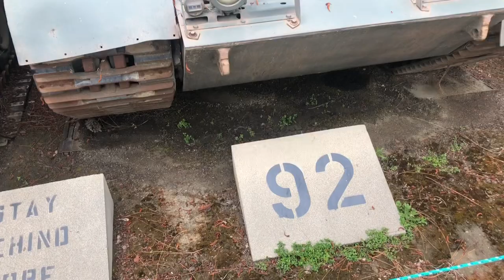I found a LOT of TANKS in California | Vlog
Don’t be like me, don’t touch the collection.

Tank land California is a privately owned collection with a passionate team behind growing and maintaining these pieces of history.

This was part of my Birthday adventure in California.

Can you name all the tanks that I caught on video?